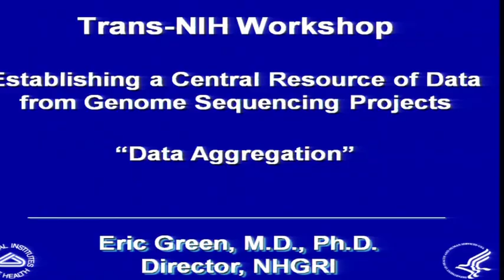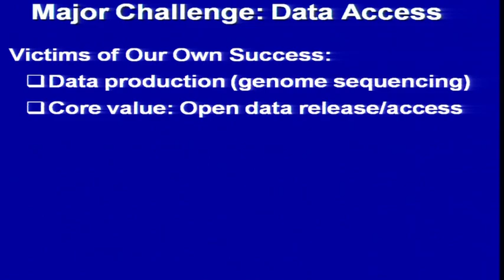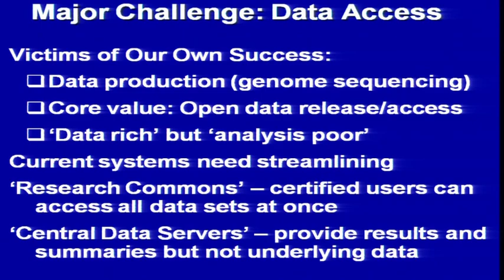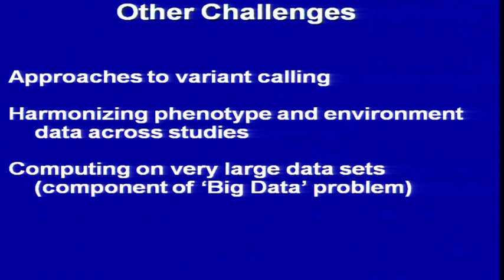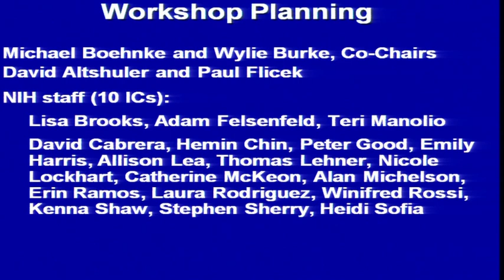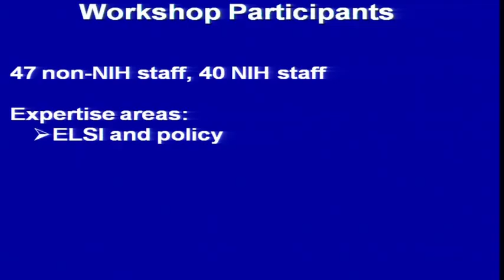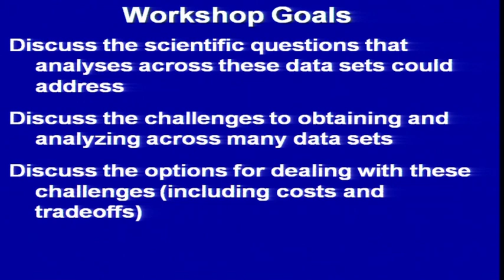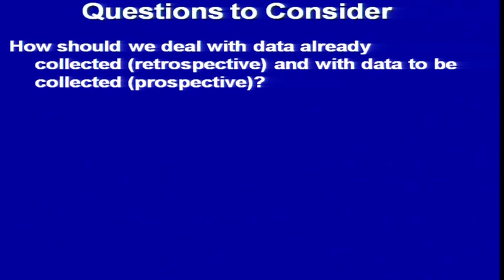Goals of the Data Aggregation Workshop - Eric Green